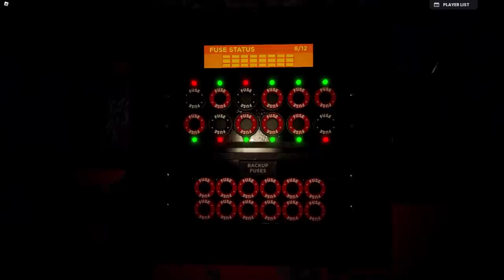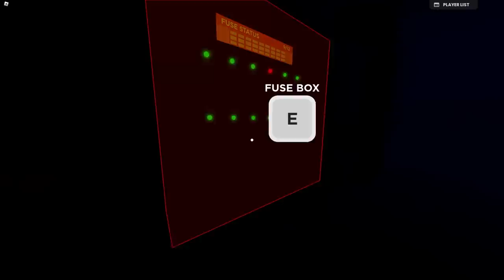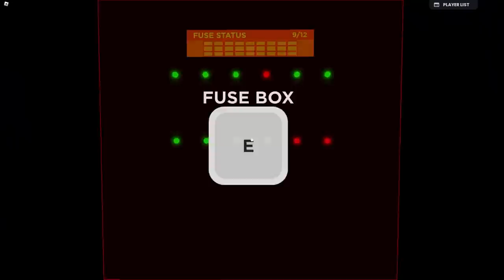FNAF BARNSTARS on ROBLOX has me GENUINELY SCREAMING..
Barnstars a new roblox game based off of FNAF that features barn yard animals turned into animatronics..

It's official: FNAF BARNSTARS is the SCARIEST GAME ON ROBLOX.. In this video, I try to survive the terrifying world of FNAF BARNSTARS.